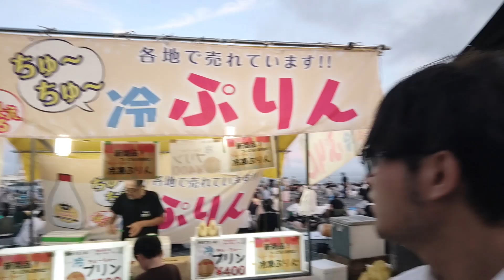熊野大花火大会開始前の様子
熊野花火大会2023の直前の様子を動画でお届けします。

七里御浜に広がる屋台村や、多くの人で賑わう会場の様子など、熊野花火大会の魅力をたっぷりとご覧ください。